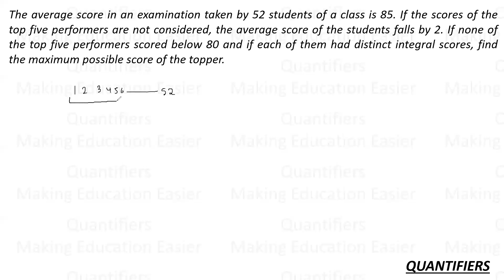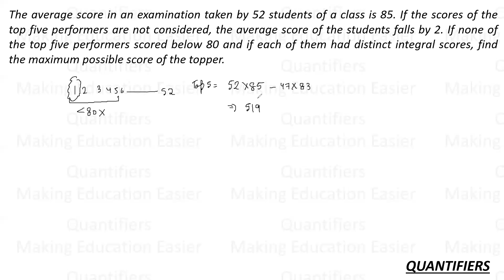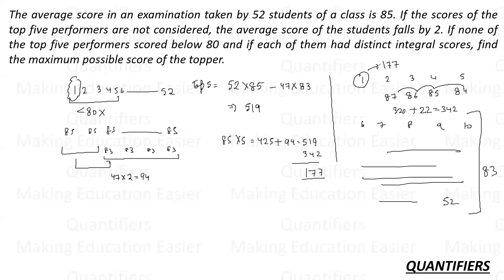CAT QA || Averages special - 99% did it wrong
to know about our courses.